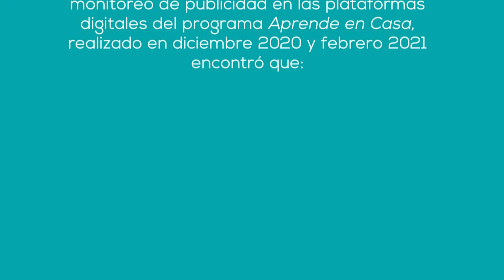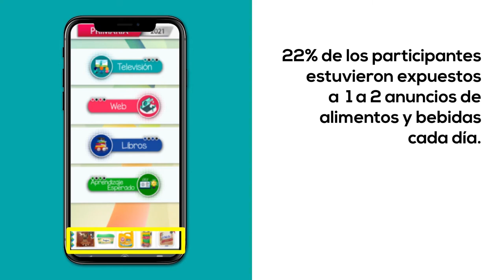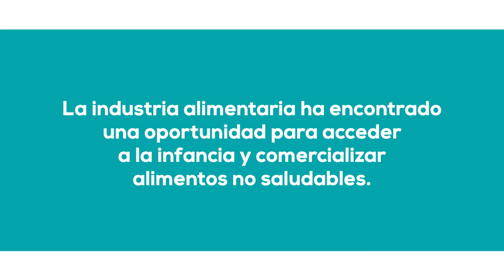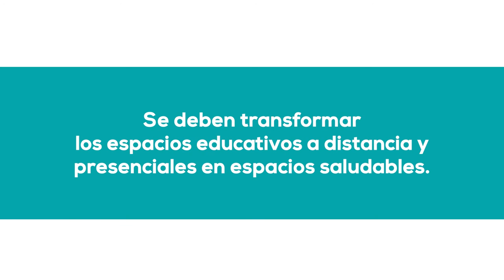Tus hijos están viendo publicidad ilícita mientras estudian en línea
Debido a la pandemia por COVID-19, niños y jóvenes de México asisten a clases diarias de forma virtual a través del programa Aprende en Casa. El problema es que estos espacios se están utilizando para publicitar una serie de productos, entre ellos alimentos y bebidas no saludables, e incluso bebidas alcohólicas.